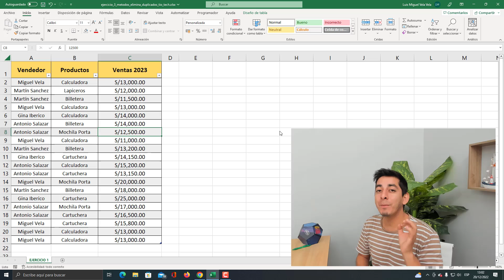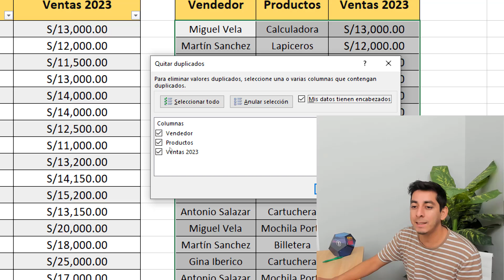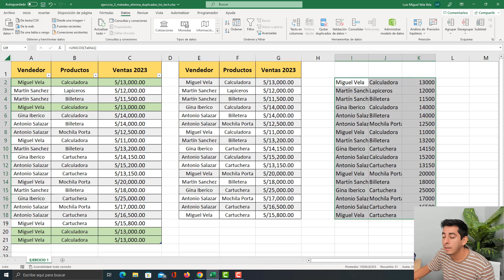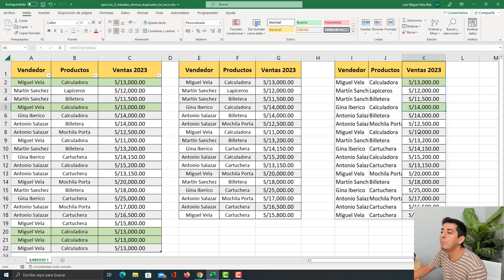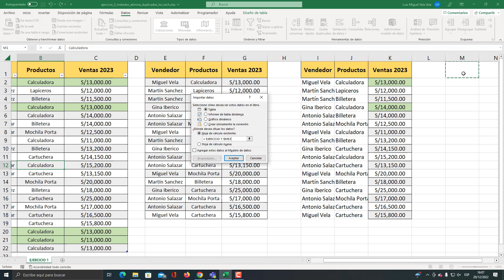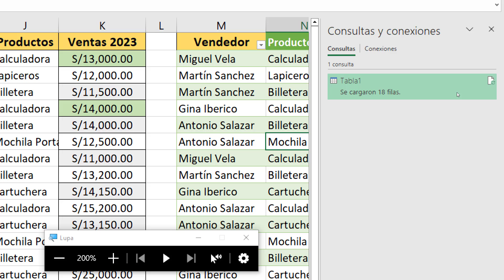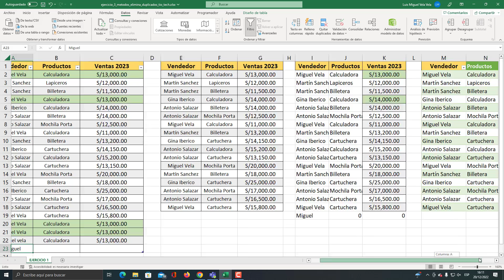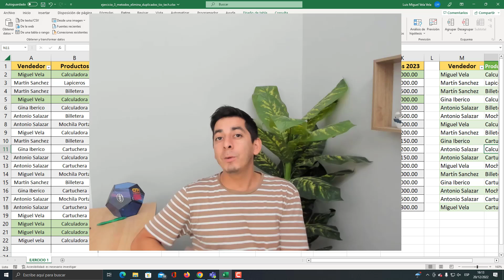💎3 métodos FÁCILES de encontrar y ELIMINAR DUPLICADOS en Excel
😮Conoce estos 3 métodos fáciles de encontrar y eliminar duplicados en Excel. Con estas 3 maneras diferentes vas a poder observar las ventajas y desventajas que existen al utilizar cada método. Actualizar información al quitar duplicados, Distinguir mayúsculas y minúsculas al quitar duplicados, utilizar la herramienta en todas las versiones de Excel.

00:00 Introducción
00:50 Herramienta Quitar Duplicados
04:19 Función Unicos() - Mostrar datos únicos
06:50 Editor Power Query - Quitar duplicados